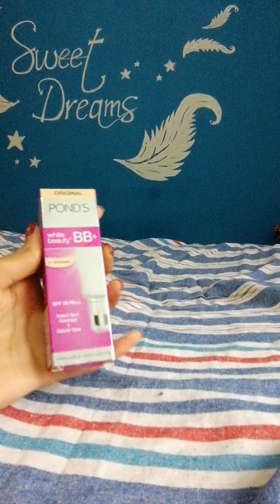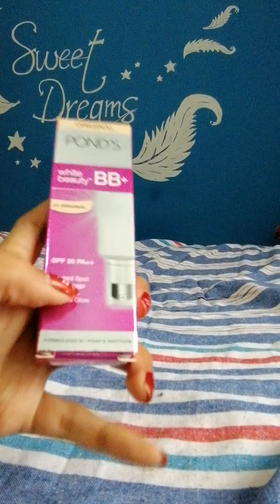Daraz shopping haul video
Beauty products in this video